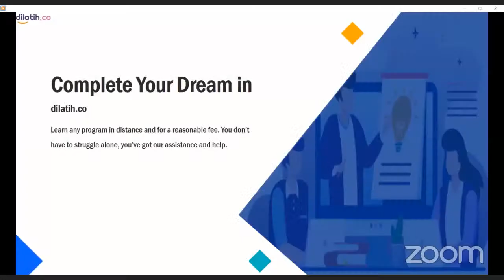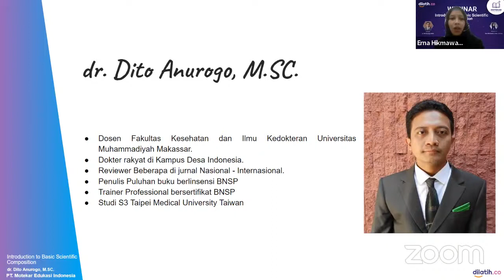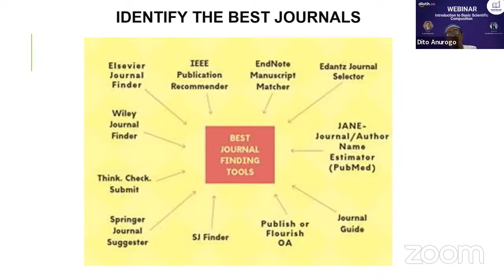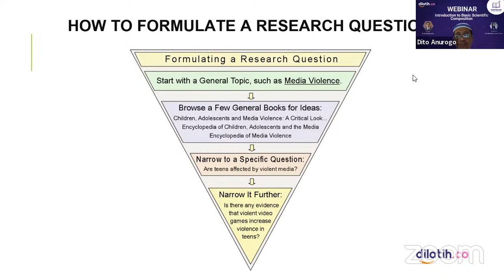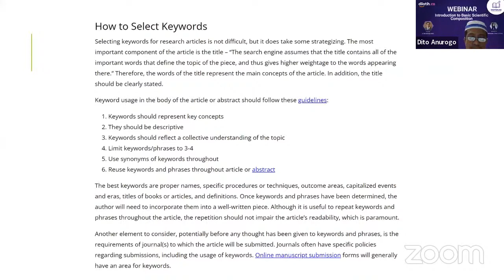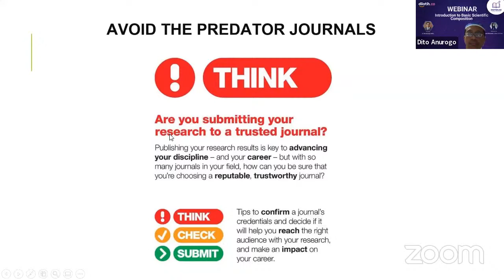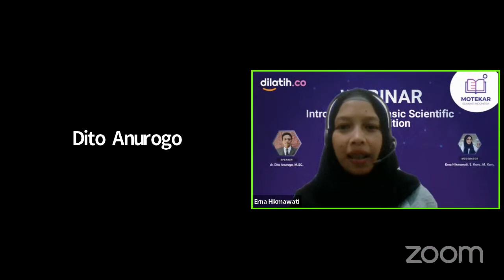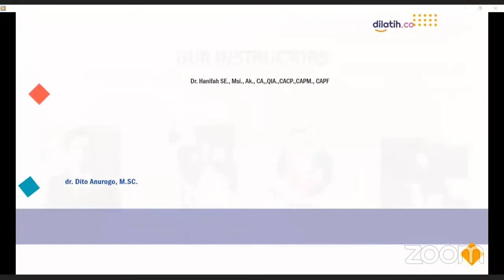Webinar Introduction to Basic Scientific Composition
Untuk menembus jurnal internasional, diperlukan pemahaman mendasar akan kepenulisan ilmiah. Mulai bagaimana kiat pemilihan jurnal yang tepat, pengenalan struktur manuskrip dan cara mengorganisasikannya, memahami cover letter, menulis abstrak, memilih kata kunci, strategi identifikasi serta pencegahan jurnal predator. Itulah pondasi dasar yang perlu Anda miliki agar berhasil menembus jurnal internasional.